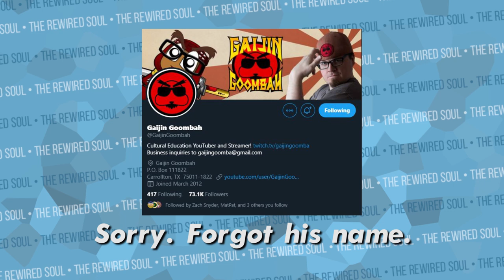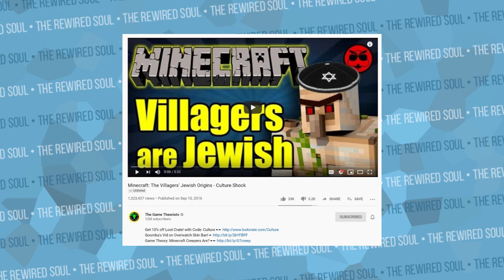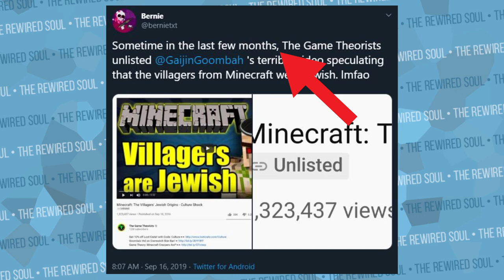Game Theorists and MatPat vs the Drama Channels | The Rewired Soul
MatPat and The Game Theorists have triggered the hate mob once again over an unlisted minecraft video. A YouTube by the name of Bernie TXT has received quite a bit of traction on Twitter for showing that Gaijin Goomba of the Game Theorists made a minecraft video about villagers of Jewish decent, and we need to discuss.